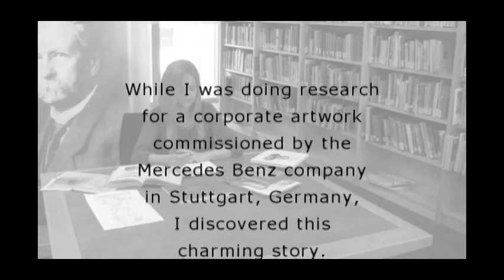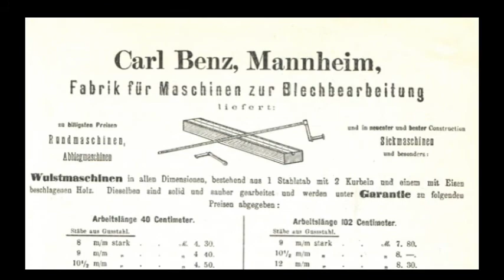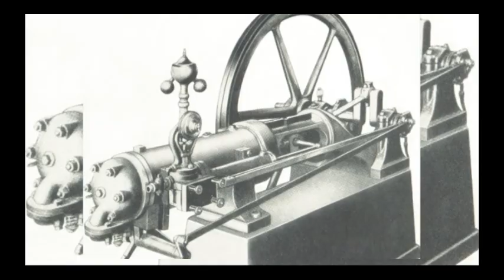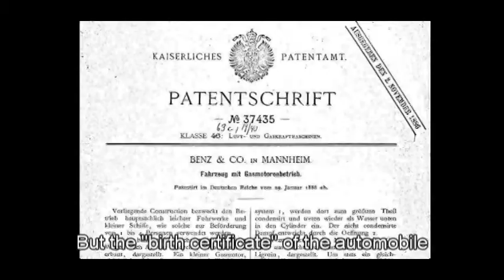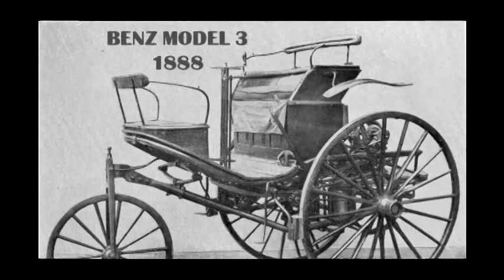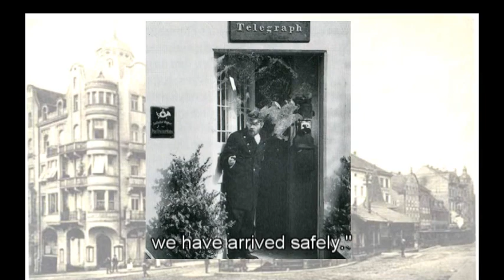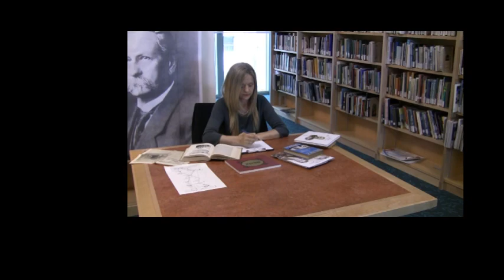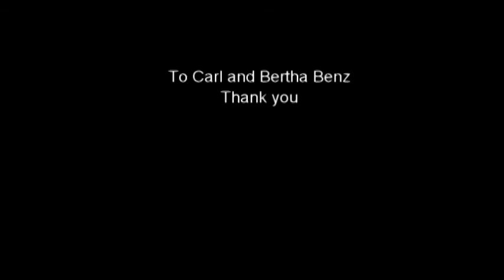History of the car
The automobile was invented 125 years ago by Carl Benz. He himself never drove far from home. So, his wife Bertha took matters into her own hands. Early one morning in 1888, against all common sense and fully without her husband's permission, Bertha gathered up her two sons and made off with the automobile. Despite breakdowns and other misadventures, she secured renown for her husband's automobile as well as a place in the history books for herself: The first-ever long-distance road trip was made by a woman!